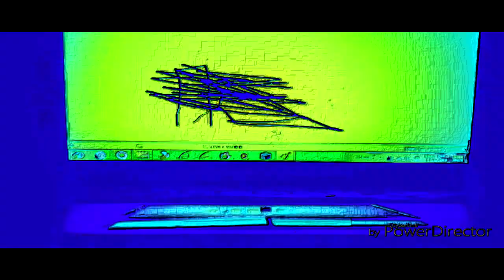THE EPICNESS OF Funny Destroy Voice Tops + Funny Angry Voice Tops + Funny Tops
(Funny Tops + [Funny Destroy Voice Tops (Swap)) + Funny Angry Voice Tops [Swap]]